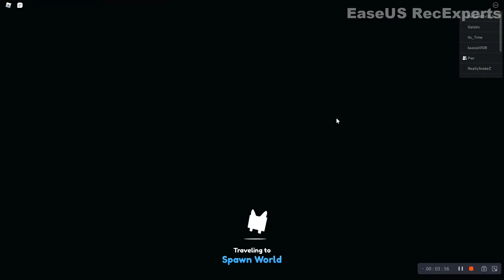Pet Simulator X - 400m candy - Part 2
Guys, this update is so cool. i love the new pets. Still looking for mythicals :)